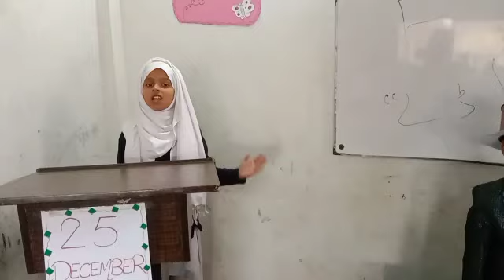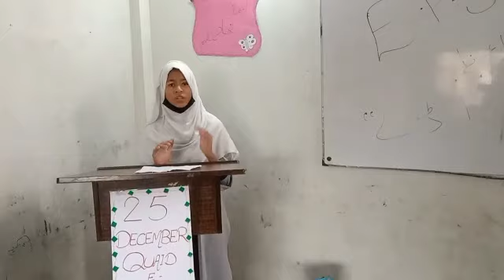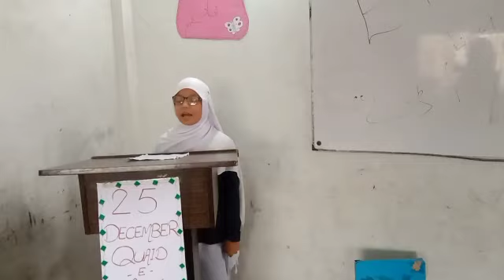Quaid Azam Day Event | 25 December Event | Excellent Private School